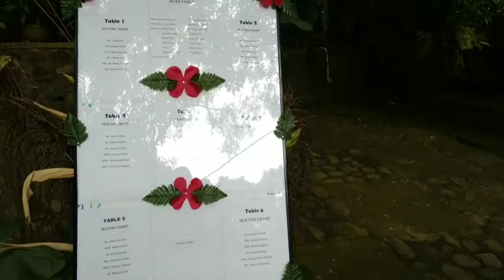NALVERN& DENISE WEDDING CEREMONY 2K21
DONT OWN COPY WRITE